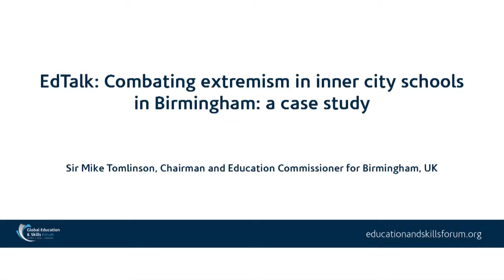Global Education & Skills Forum 2016 EdTalk: Combating Extremism in Inner City School - A Case Study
Join Sir Mike Tomlinson, Education Commissioner for Birmingham as he shares his unique point of view, and real life experience combating extremism in inner city schools. Including an open Q&A, these 30 minute EdTalks will inspire and challenge delegates in the ways we can each take responsibility for public education.